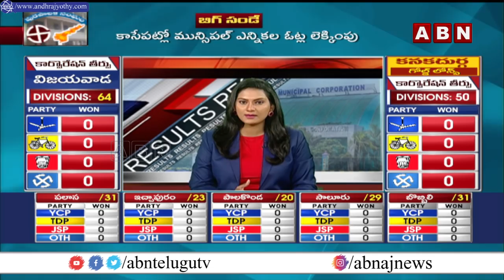GVMC Elections Results 2021 || AP Municipal Elections Counting Updates From Guntur || ABN Telugu